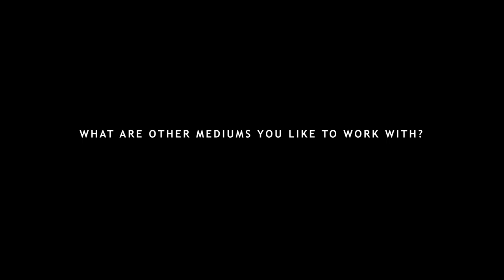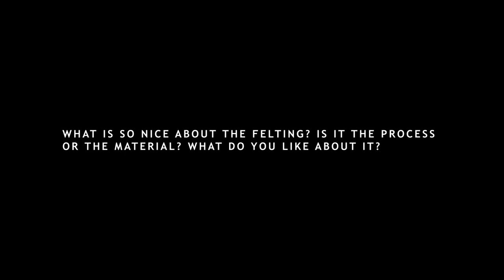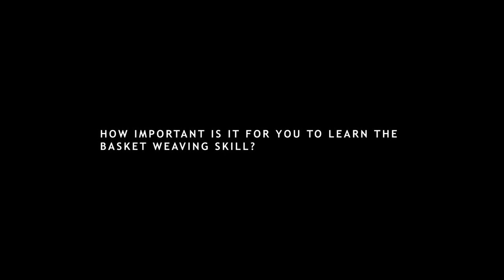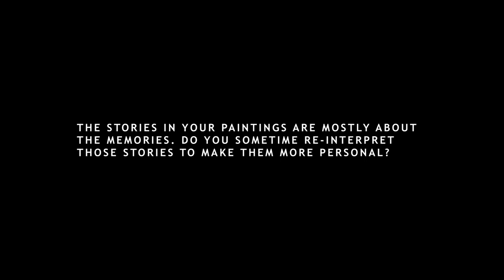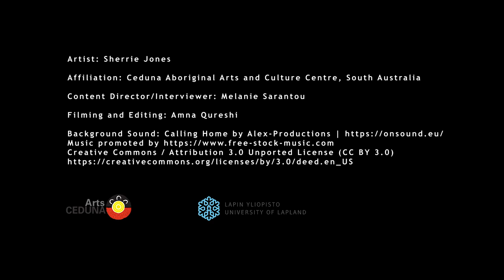Stories From The Ceduna Aboriginal Arts & Culture Centre, South Australia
Artist In Focus

Sherie Jones
Ceduna Arts Centre
February 2023

Video Editing and Production
AMNA QURESHI
Researcher | TRUST Project
Doctoral Candidate | The Arctic in a Changing World
Faculty of Art & Design | University of Lapland, Finland